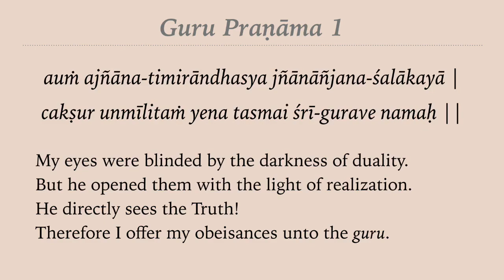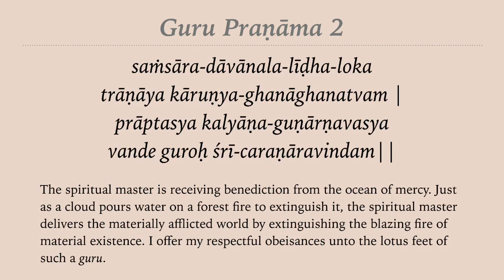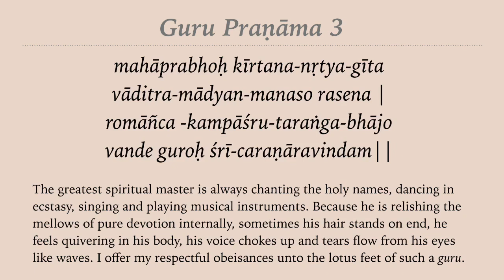Morning Prayers to the Guru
Āūṁ ajñāna-timirandhasya
jñānanjana-śalākaya
caksur unmilitam yena
tasmai śrī-gurave namaḥ

Translation: "I offer my obeisances to my spiritual master, who dispels the darkness of ignorance with the light of knowledge."